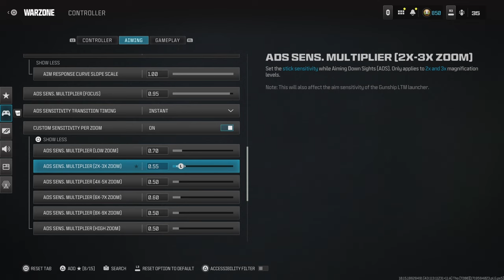The MCW is a LASERBEAM on Rebirth Island + Best Warzone 3 Settings For YY Controller Movement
BEST FASTEST KILLING NO RECOIL MWIII SUPERI 46 + MCW CLASS SETUP FOR HIGH KILL Warzone GAMES ON MODERN WARFARE 3
0:00 - Intro
0:43 - Match 1
12:35 - Match 2
23:12 -  Superi 46 + Kar98K Class Setup (LIKE THE VIDEO IF YOU SEE THIS 🖤)
23:54 - BEST WARZONE 3 SETTINGS FOR MOVEMENT
mw3 resurgence

2022 • Sledgehammer Games • Toys for Bob